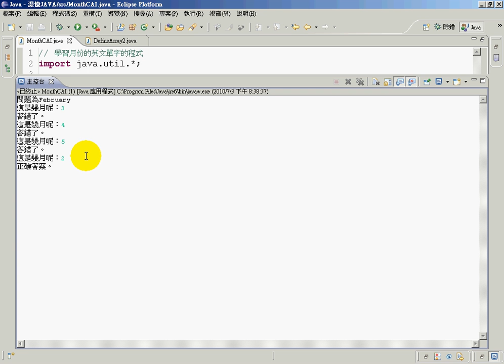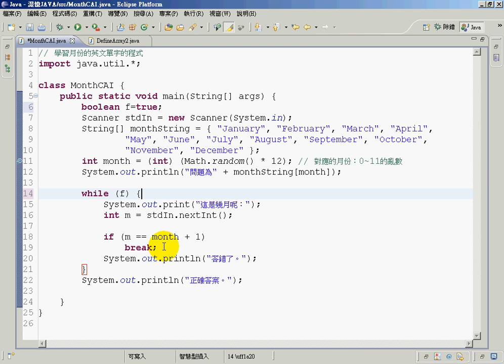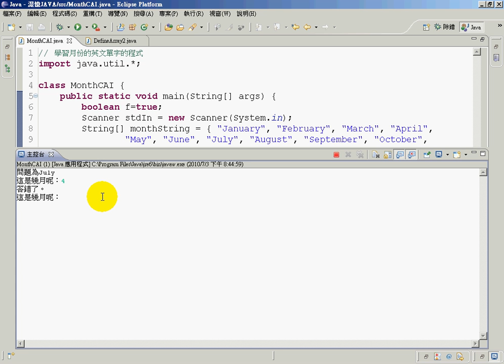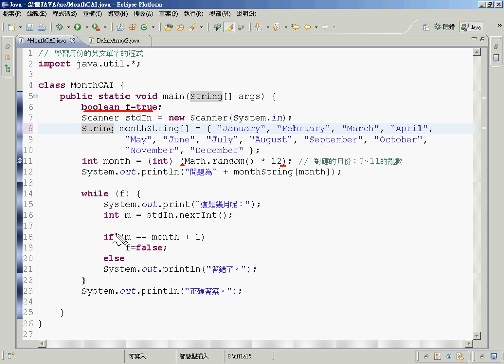08學習月份英文單字程式範例